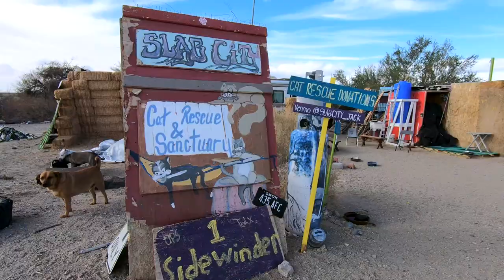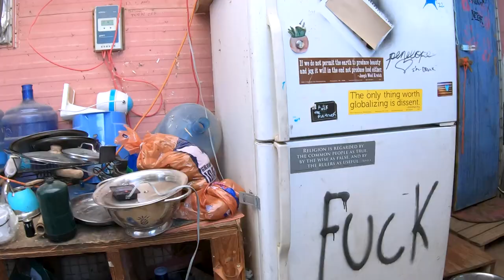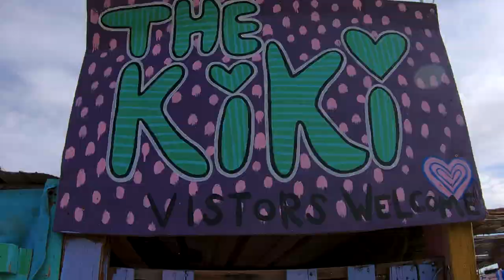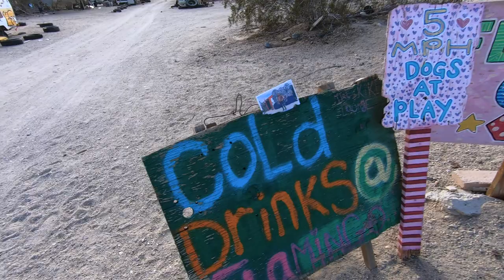SLAB CITY 2023 - Quick Camp Tour - Flamingo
This is a quick tour of our camp in Slab City @ Flamingo Camp. As they say its "the last free place" or "the city with no laws" (btw there is laws). A lot of us are homeless living in this strange world.. Here we all live 100% off the grid as they is no running water nor electricity or garbage collection. I live on the road full time but every seasoned travelers ends up staying for a few month at a certain spot. This is it for me, my winter haven during the quebec cold months.

I made a discord channel for those who wishes to chat with me :)

MY PERSONAL AMAZON WISHLIST - amzn.to/3GVr1jK
COMMUNAL CAMP AMAZON WISHLIST - amzn.to/3W4x5ed